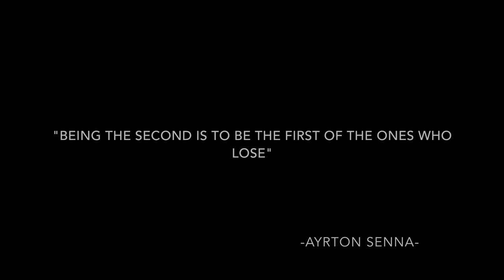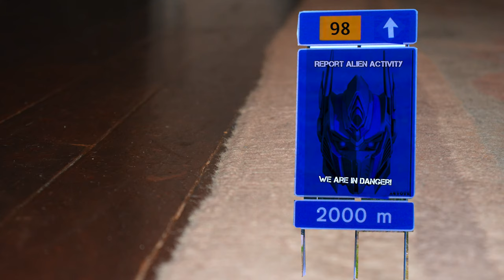CARS STOPMOTION (AMAZING WORLD OF CARS) 1